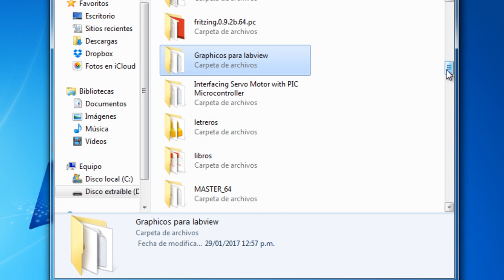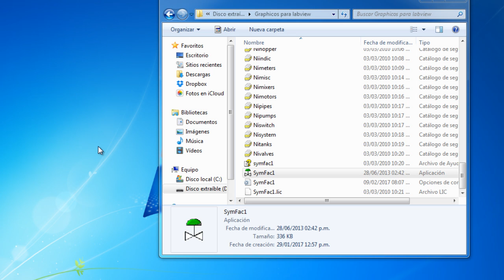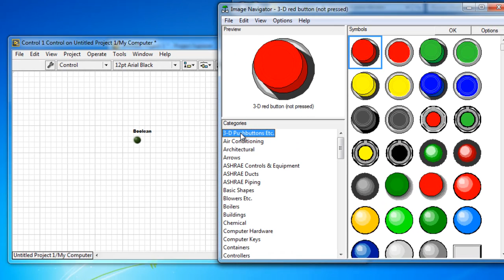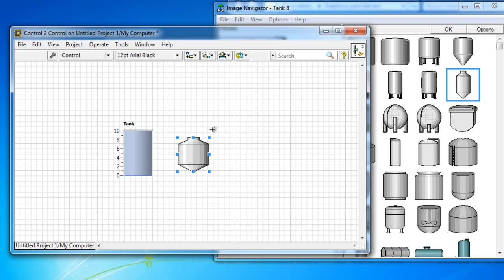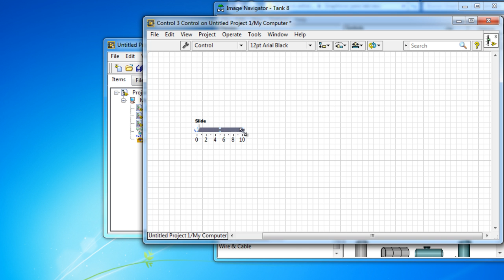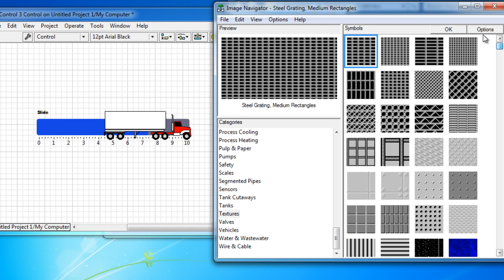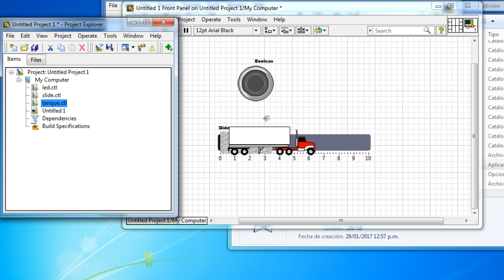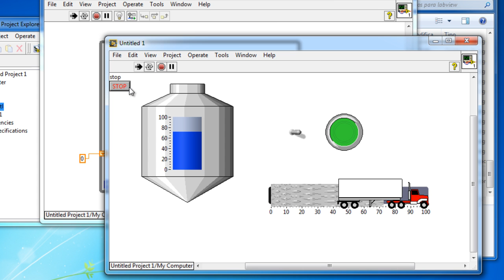Personalizar Controles e indicadores en LabVIEW Ejemplos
Que tal!

En el vídeo se muestra una forma de personalizar los controladores e indicadores en LabVIEW para poder mejorar la presentación de nuestros proyectos en este Software.

Saludos
víctor Romero